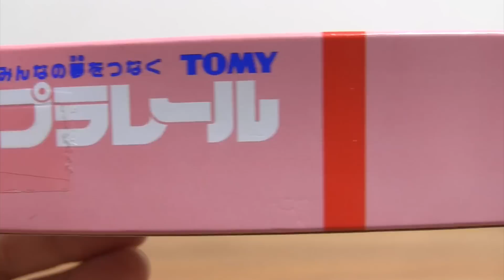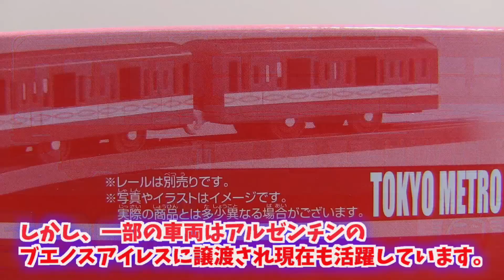プラレール イベント限定販売 東京メトロ丸ノ内線500形 プラレール博inOsaka 2017 で購入☆レトロで真っ赤な電車 車両☆Plarail Electric train Tokyo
プラレール イベント限定販売 東京メトロ丸ノ内線500形 プラレール博inOsaka 2017 で購入☆レトロで真っ赤 素敵な電車車両☆Plarail toy Electric train Tokyo Marunouchi

5000円で業者から大量きかんしゃトーマスカプセルプラレール

ハッピーセット スーパーマリオ2017 コンプリート見分け方
ヤフオフで買ったトミカがボロかった！

トミカおやつバッグに大量トミカ